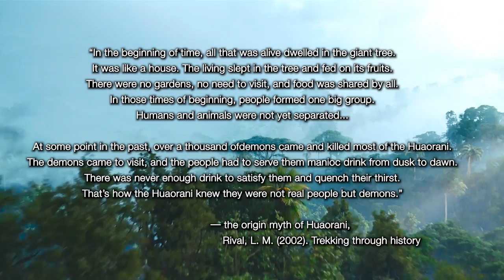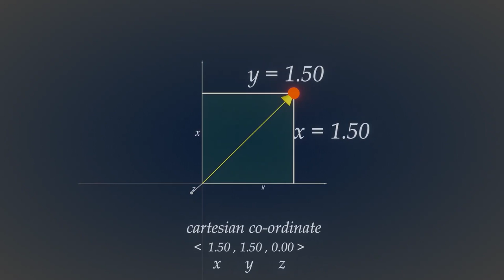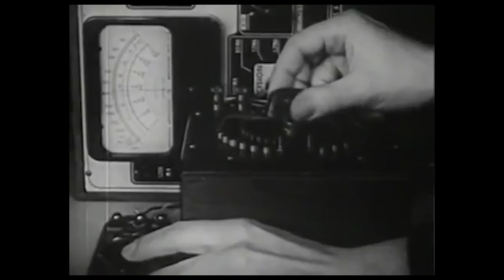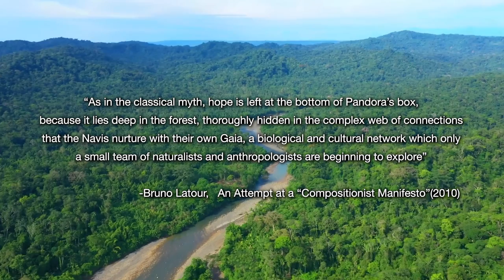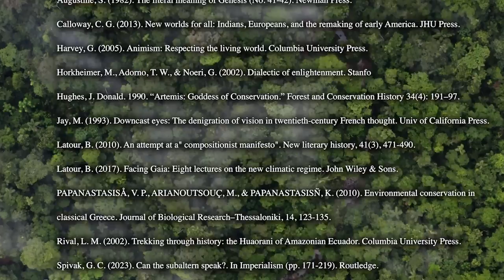Avatar's Deep Ecology, Colonial History, and the Animist Critique of Capitalism / Film Review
"As in the classical myth, hope is left at the bottom of Pandora’s box, because it lies deep in the forest, thoroughly hidden in the complex web of connections that the Navis nurture with their own Gaia, a biological and cultural network which only a small team of naturalists and anthropologists are beginning to explore." - Bruno Latour

“In the beginning of time, all that was alive dwelled in the giant tree. It was like a house. The living slept in the tree and fed on its fruits. There were no gardens, no need to visit, and food was shared by all. In those times of beginning, people formed one big group. Humans and animals were not yet separated. At some point in the past, over a thousand of these demons came and killed most of the Huaorani. I know this story to be true because my grandmother used to sing about this. The demons came to visit, and the people had to serve them manioc drink from dusk to dawn. There was never enough drink to satisfy them and quench their thirst. That’s how the Huaorani knew they were not real people but demons.”- the Huaorani origin myth

00:00 Timestamp
00:53 civilizing rhetorics
02:20 Avatar's animism
02:50 the Huaorani origin myth
04:04 Augustine's theology
04:52 E.B Tylor on Animsim
07:11 Colin Calloway on White Renegades
08:55 Spivak on can the subaltern speak?
11:20 Martin Jay's critique of ocularcentrism
15:24 Animsim in Ancient Greece
16:14 Adorno on Enlightenment as deception
19:21 Bruno Latour on climate issues
20:22 Wood Wide Web
21:09 Rat morality experiment
22:46 Reference